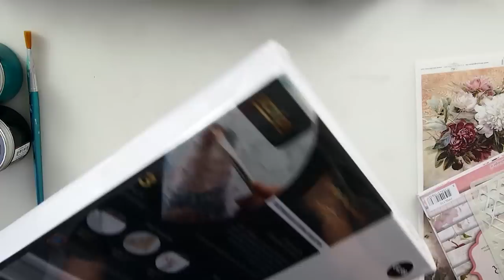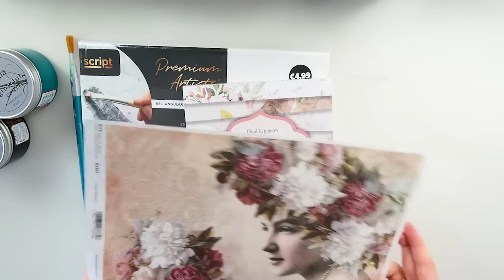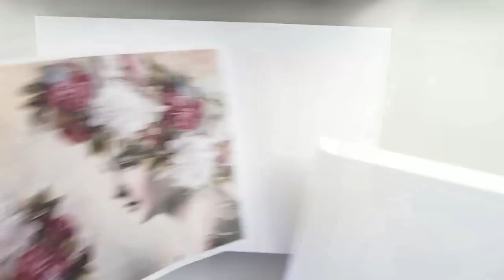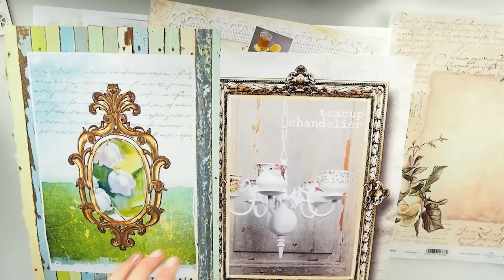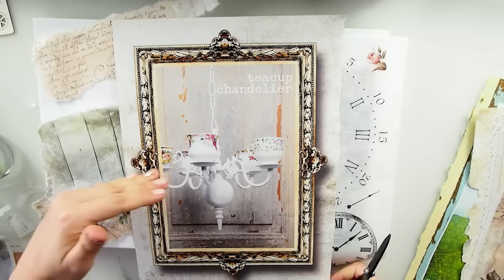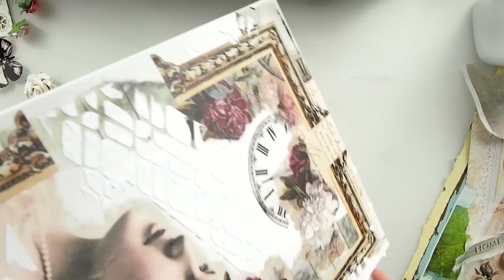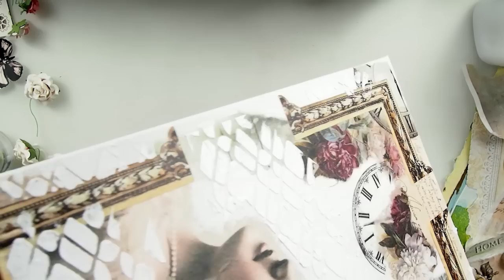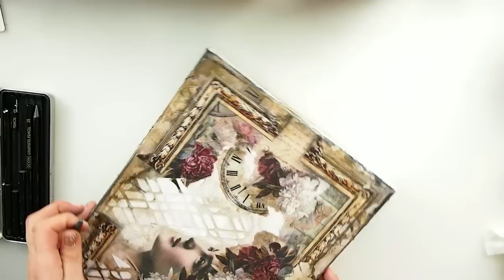Collage Decoupage CANVAS using Rice Paper & Magazine Cut Outs Tutorial ♡ Maremi's Small Art ♡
Canvas Tutorial. How to create a mixed media collage on canvas. Vintage project with decoupage techniques. Using rice paper, stencil, magazine cut outs and 3D paint
This is very simple, easy to follow tutorial for beginners and advanced.